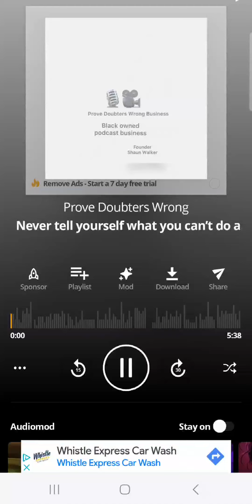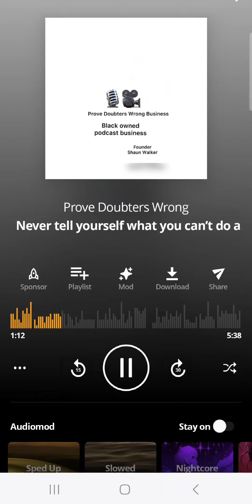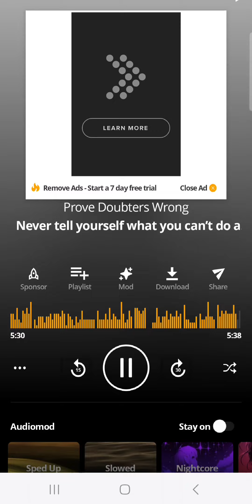Never tell yourself what you can't do